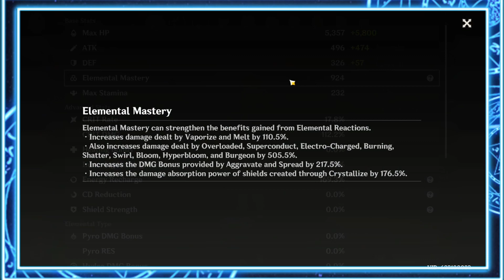GENSHIN YEAR ZERO EP 11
For one year, I'll upgrade characters until they are perfectly built using 500 resin each day. This is the start of that year. The Year Zero experiment has begun.